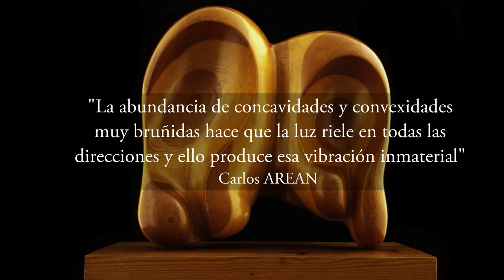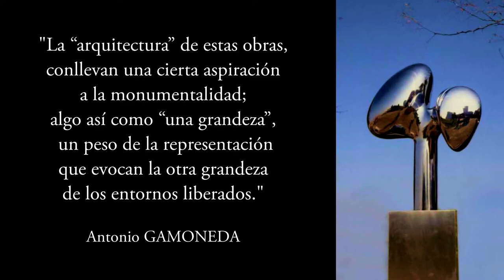Café Convertes Arte y Cultura: Jose Luis Fernández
Vídeo promocional de José Luis Fernández participante en el stand de Café Convertes Arte y Cultura.